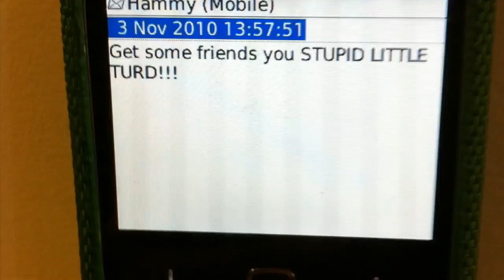Cyberbullying video Loughborough Grammar School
This is a Cyberbullying we made for a school project